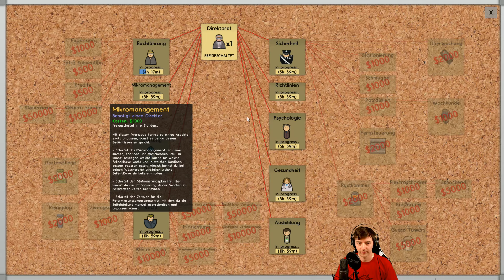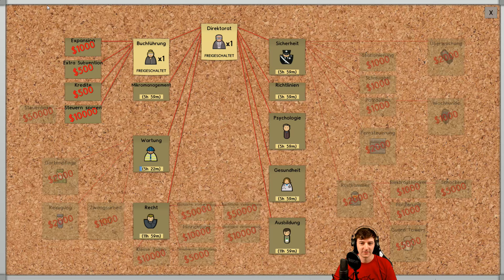Prison Architect Deutsch Season 2 #002 - Think big [Let's Play / German]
Let's Play Prison Architect Deutsch | Prison Architect Gameplay German

▼Let's Play Prison Architect Infos▼
Während am frühen Morgen die ersten Sonnenstrahlen auf ein wunderschönes Stückchen Land fallen, beginnt die Uhr zu ticken. Sie müssen sich beeilen und eine Verwahrungszelle für den Haufen Schwerverbrecher bauen, der gerade in einem gelben Bus zu Ihrem zukünftigen Gefängnis gebracht wird. Während Ihre Arbeiter den letzten Stein legen, dürfen Sie ihnen keine Pause gönnen, denn der erste richtige Zellenblock wartet auf seine Errichtung, damit Sie genug Platz haben, um die nächste Sträflingslieferung aufzunehmen. Und wenn alle erst ein Plätzchen zum Schlafen haben, geht der Spaß erst richtig los. Sie brauchen eine Kantine, eine Krankenstation und einen Wachraum, ach, und vergessen Sie bitte nicht, eine Toilette einzubauen, sonst wird es nämlich ziemlich ungemütlich. Und wie wäre es mit einem Fitnessraum? Oder Einzelzellen? Oder einer Hinrichtungskammer?

Inspiriert von Dungeon Keeper, Dwarf Fortress und Theme Hospital und mit über einer Million Spielern ist Prison Architect das beste Lock-Em-Up der Welt.

► Let's Play Prison Architect Deutsch mit Kommentaren von DrProof (2016)
Mehr Informationen zum Spiel:

EIZO FS2735:
EIZO FS2434: